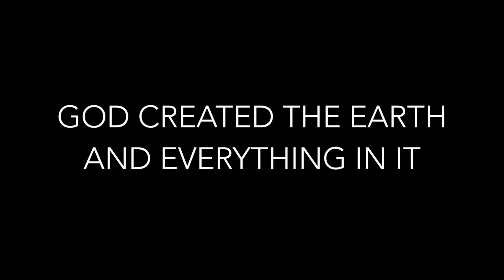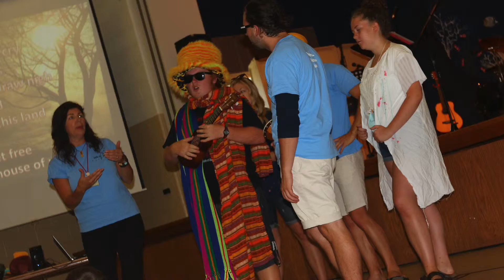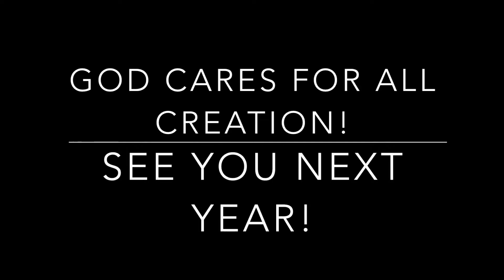VBC 2015 Video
VBC Camp 2015